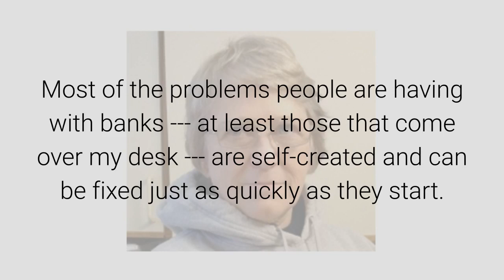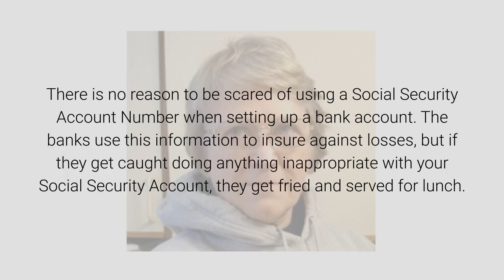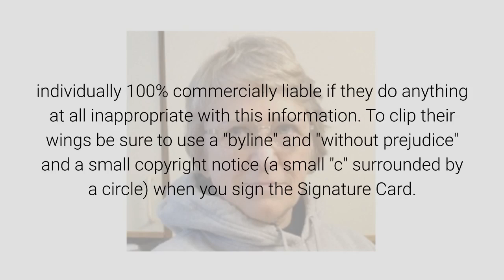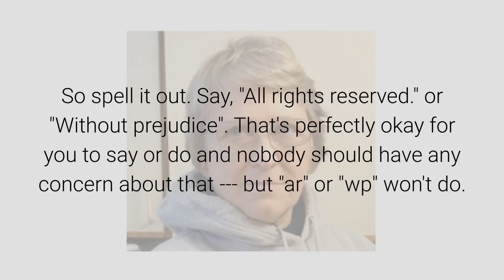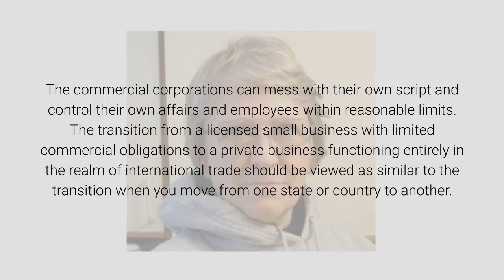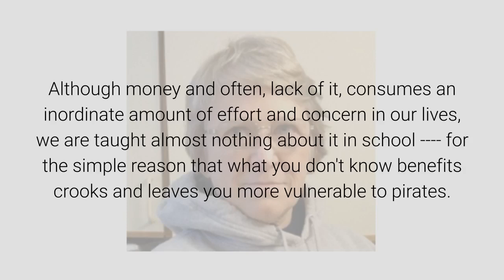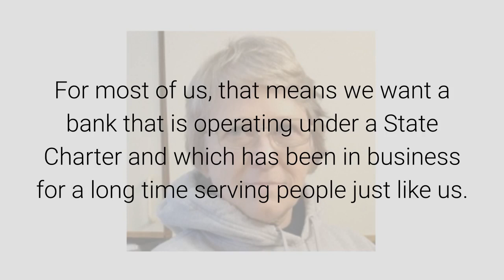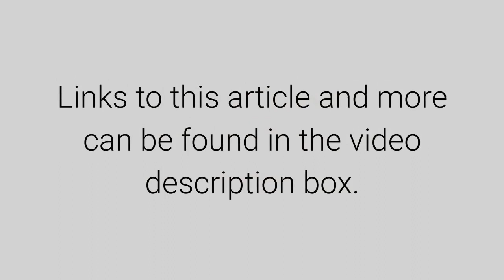More Practical Help for State Nationals -- Banking December 21, 2019 By Anna Von Reitz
In order to get by and thrive in life, you have to have a reasonable concern for "the other fellow" --- your family, your workmates, and yes, public employees, shopkeepers, veterinarians. the list goes on. You also have to deal with bankers.

Most of the problems people are having with banks --- at least those that come over my desk --- are self-created and can be fixed just as quickly as they start.

Let's review some basics.

You are allowed by law to transact your business as you wish. You can, by law, use Federal Reserve Notes or United States Notes, either one. So, why not choose to use the lawful currency, United States Notes? This helps pay down the so-called "National Debt" and helps everyone in this country, including you.

The use of United States Notes presents a paper problem for the bank, because at any given time, most banks don't stock a lot of United States Notes, and they are worried that you are going to walk up to their cashier and want to cash out your account in United States Notes. If they ask, assure them that that is not your intention.

Not having enough United States Notes on hand could be a cause of embarrassment for the banks, or worse, cause people to think the bank is insolvent, etc., and cause a "bank run".

In reality, that is an extremely unlikely scenario, and denominating the funds in your accounts as United States Notes isn't actually the worry of the individual banks, because the government backs those denominated funds internationally as SDRs.

So, no actual worries for the banks, and you are, meanwhile, paying down the National Debt and making sure that your funds won't be subject to any bail-outs or bail-ins or other shenanigans.

If you bank is edgy about your decision to denominate the funds in your accounts as United States Notes, just sit them down and explain what I just explained to you. Many small town bankers are not all that familiar with the currency laws and the use of United States Notes. Set them at ease. It's your decision.